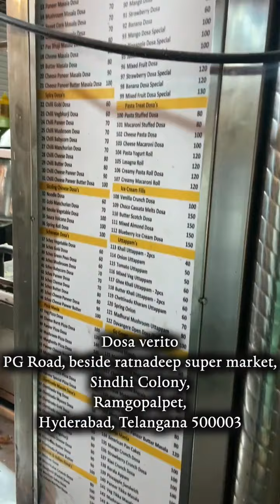Crepe gigantesco com os melhores recheios e temperos naturais - Comida de Rua